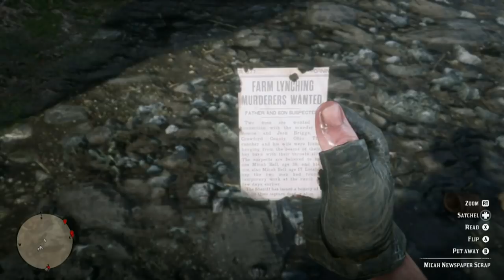ريد ديد 2 | ليش نكره مايكا بيل ؟ | أكثر شخصية مكروهه في تاريخ روكستار !